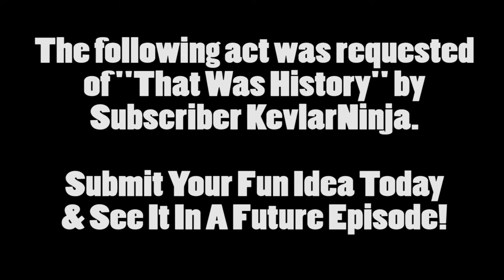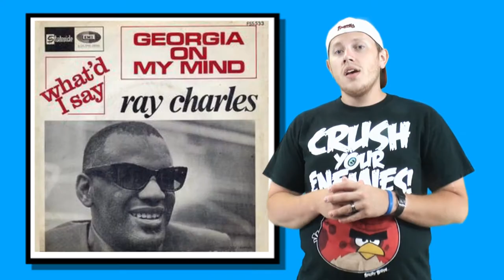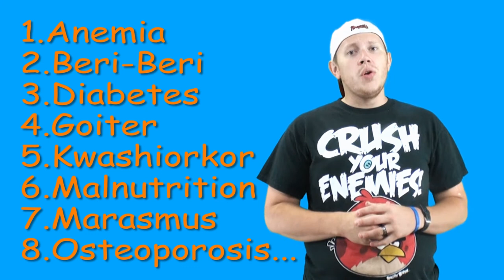This Week In History: Silent Movie Mondays & More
What happened on this day in history? Watch "That Was History" to find out! This day in history: June 8th - 14th.

"That Was History" is an educational channel with a laid back feel.  TWH was founded by Cliff Langston and Jeremy Payne.  Each episode contains a week's worth of historical information and facts with each topic corresponding to a particular date.  For example, July 1st through July 7th.  Join the "That Was History" community and start getting your weekly history update, today!

All images are in the public domain and are provided by the national archive